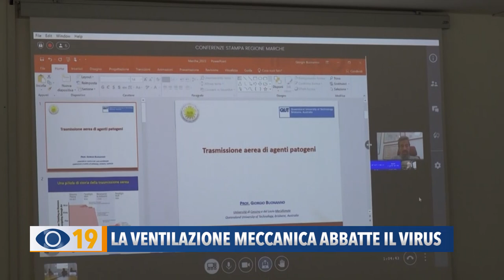La ventilazione meccanica abbatte il virus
Gli impianti di aerazione meccanica installati nelle scuole delle Marche abbatterebbero il rischio di contagio dell’80%. E’ quanto emerge da uno studio.